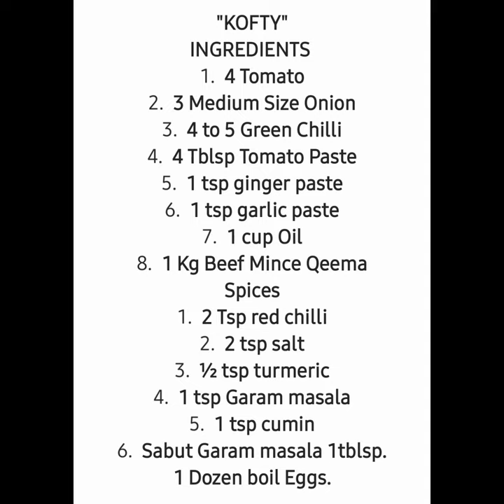Juicy MEATBALL RECIPE||How to Make Beef koftacurry recipe#beefkofta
Asalaamualaikum Welcome To my Channel Its Me Anisa from Anisa Ashpaz Khana.I hope you all are doing well today i am gonna share with you a very special recipe of Beef Meat Balls .My Mother Favourite recipe.
I hope you will love it because its really tasty yummy😋...Lets start recipe

"Beef Kofta Recipe"
   Meat Balls
INGREDIENTS
1. 4 Tomato
2. 3 Medium Size Onion
3. 4 to 5 Green Chilli
4. 4 Tblsp Tomato Paste
5. 1 tsp ginger paste
6. 1 tsp garlic paste
7. 1 cup Oil
8. 1 Kg Beef Mince Qeema
Spices
1. 2 Tsp red chilli
2. 2 tsp salt
3. ½ tsp turmeric
4. 1 tsp Garam masala
5. 1 tsp cumin
6. Sabut Garam masala 1tblsp.
1 Dozen boil Eggs.

If you are new in my channel So please like share subscribe and do comments in comments section its means alot to me.See you all till my next recipe take care of your self and your's loved one ALLAH Bless You All Ameen🥰❤️